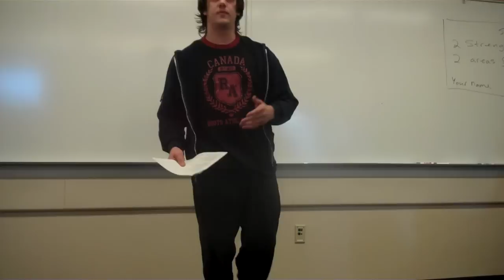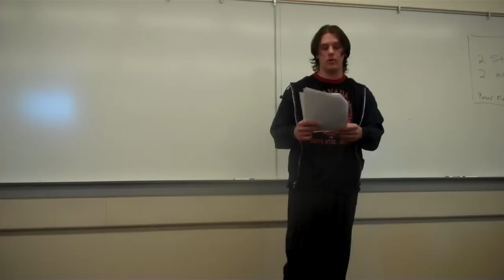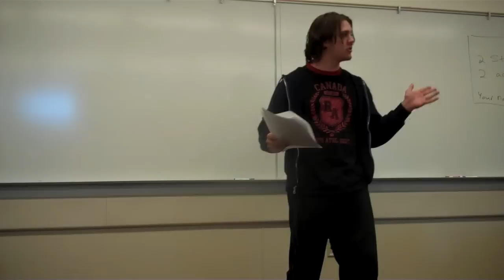Speech on Open Source for class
This is just a speech I did for my speech 10 class at De Anza.

This is intro, so I am learning. I moved around too much for example.